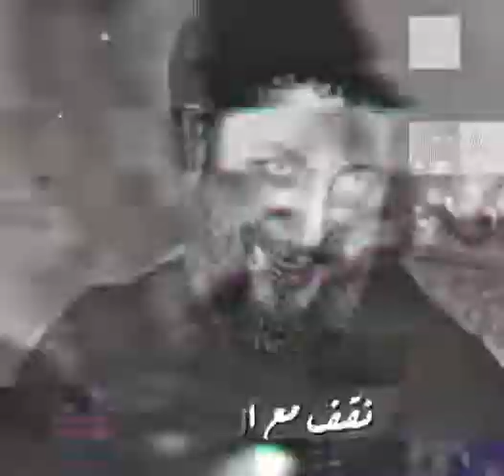تسجيل_دخول سيد موسئ الصدر لو تصارعت اسرائيل و شيطان نقف مع شيطان